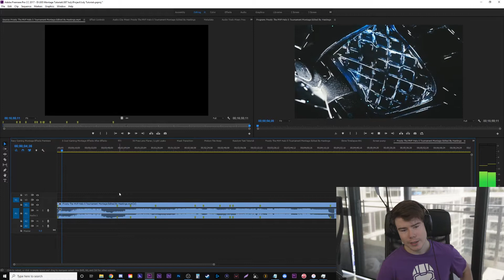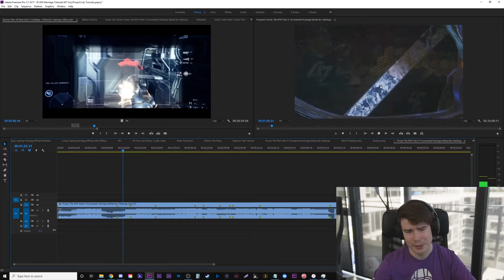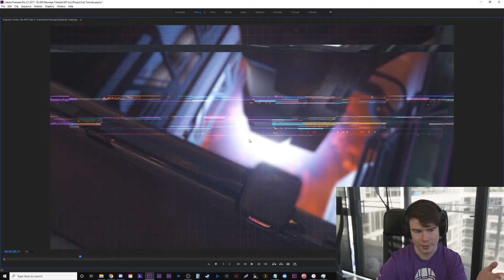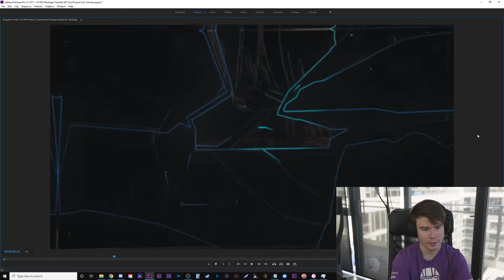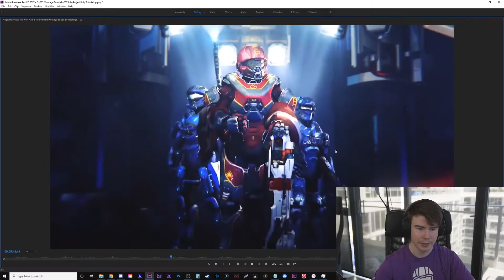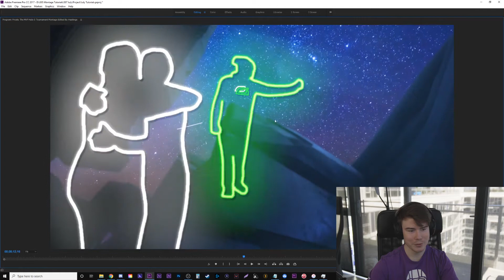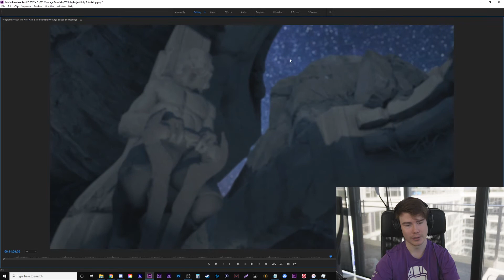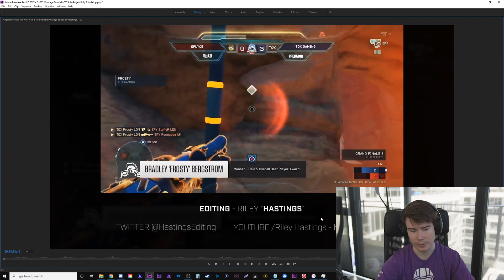Director's Commentary - Frosty Halo 5 Montage [EDITOR]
I edited Frosty's Halo 5 montage that came out earlier this month, here I sit down and walk you through the video giving you information behind the scenes on each part of the project!

Frosty The MVP: Halo 5 Tournament Montage - Edited By Hastings

Together we are excited to bring you this "Tournmanent Footage Only" Halo Montage! It has been a long time in the making and we have collaberated with some talented people to bring you a video we are proud of!